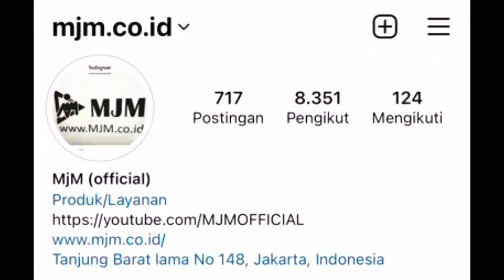UPDATE STOK MJM | DATANG SILAKAN SILATURAHMI SAJA | 🚘 14 Januari 2023